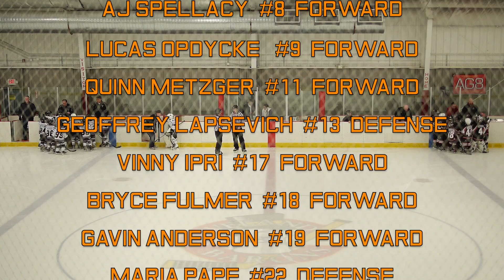Team Cleveland vs Rocky River